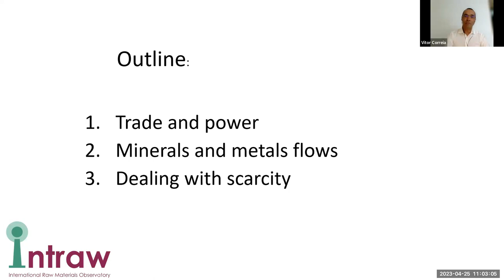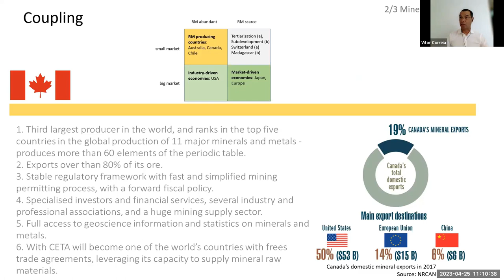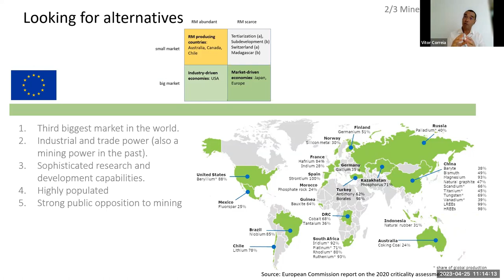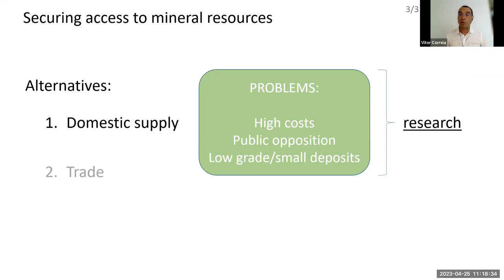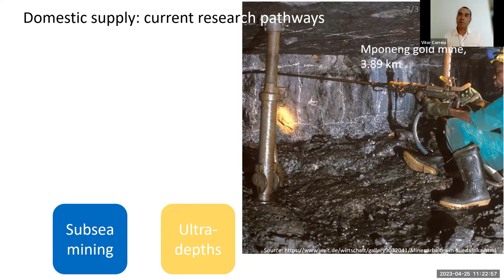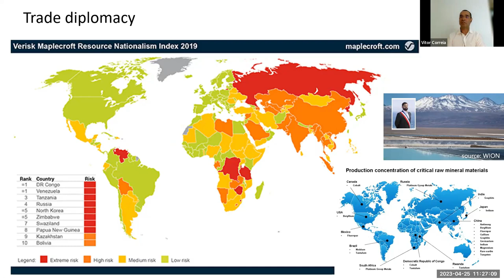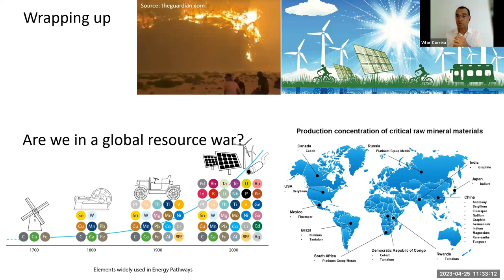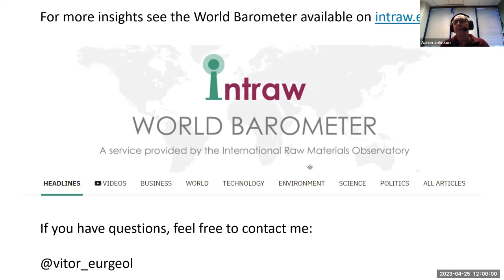Securing Access to Mineral Resources: Combining Hard and Soft Power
In this video, the Secretary General of the International Raw Materials Observatory, Vitor Correia, shares his insights into the mechanisms by which countries will secure their raw and critical minerals supplies. Vitor gives an overview of current distribution of mineral resources and talks about the types of alliances and potential conflicts that will be necessary for raw materials security.